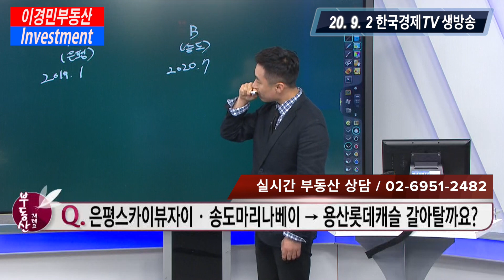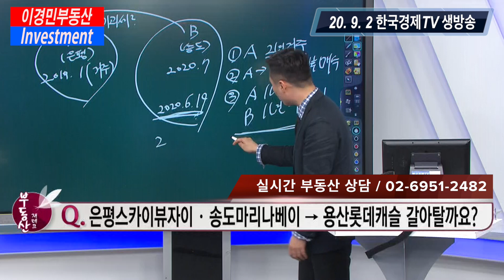은평스카이뷰자이 송도마리나베이 보유중 효창동 롯데캐슬 갈아탈까요 | 이경민의 부동산하이킥 한국경제TV 생방송 상담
은평스카이뷰자이 송도마리나베이 보유중 효창동 롯데캐슬 갈아탈까요